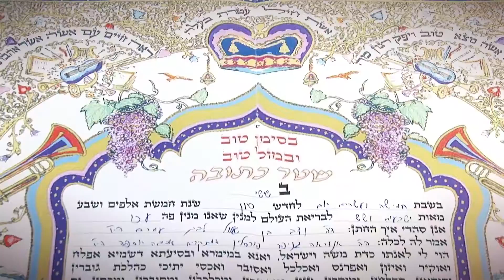אנדראה ונדב ברחבת הריקודים אולמי טופז